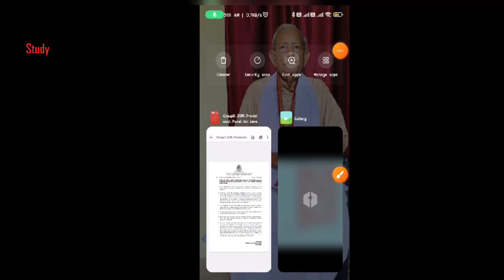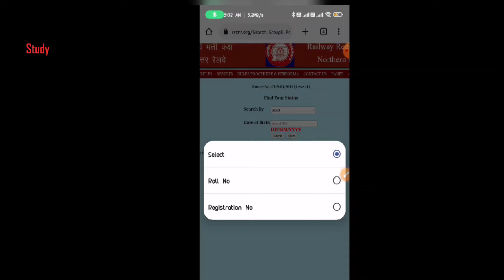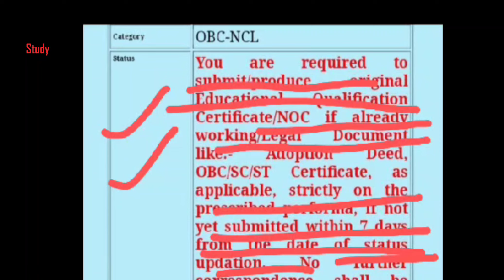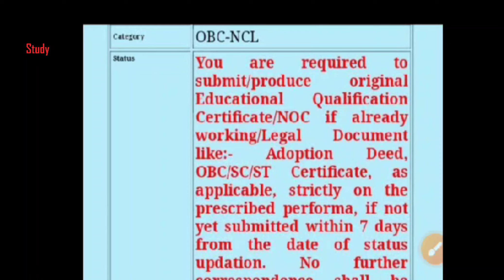🔴UPDATE- RRC CHANDIGARH ||NEW DELHI|| पैनल लिस्ट आ गयी लेकिन बहुत बच्चे हुए बाहर कैसे चेक करें पोस्ट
प्रिय व्यूअर अगर आप हमारे चैनल पर आ ही गए है तो कुछ देर रुकिए कोई भी क्लास शुरू करें निश्चित ही आपको हर जगह से अलग मिलेगा। ★★★कुछ अलग - कुछ बेहतर★★★ All Pdf- TELLIGRAM THE SPEED STUDY आपके उज्ज्वल भविष्य की कामना करता है| प्रिय व्यूअर यह vedio आपके लिए जरूर उपयोगी रहेगी आपका अपने परिवार THE SPEED STUDY में स्वागत है आप चैनेल को suscribe करें और इसे शेयर करें जिससे आपका परिवार लोगो तक पहुचे । धन्यवाद आप सबका बहुत बहुत धन्यवाद आपलोगो ने मिलकर अपने परिवार का इतना सहयोग किया । THE SPEED STUDT परिवार सदैव आपके सहयोग को याद रक्खेगा । सही कहा गया है कि अगर स्टूडेंट और दोस्त साथ दें तो कोई भी आगे जा सकता है। आज आप लोगों ने करके दिखा दिया । आप लोग जो उम्मीद लेकर हमारे चैनल तक पहुचे है मैं उसे जरूर पूरा करने की कोशिश करूँगा और आप सबको कभी शिकायत का मौका नही दिया जाएगा। FOR AIRFORCE PRACTICE Airforce/Navy/SSR PRIVIOUS YEAR PRACTICE AIRFORCE ENGLISH AND RAGA 2021 Airforce Group Y 2021 BANK, SSC, RAILWAY LEKHPAL